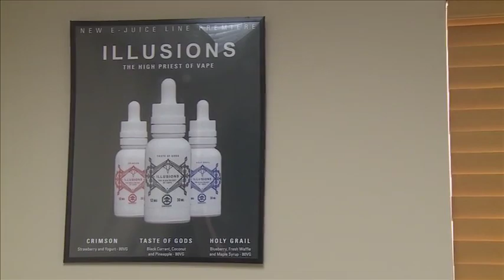Vapor Train Cafe